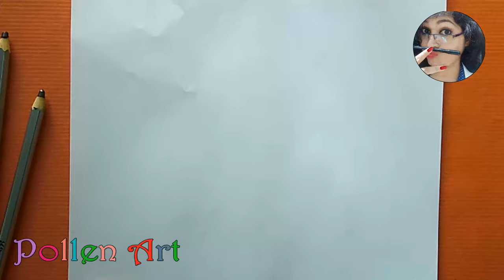draw dress | vizatime fustanesh | how to draw party dress | how to draw a dress easy - S Pollen